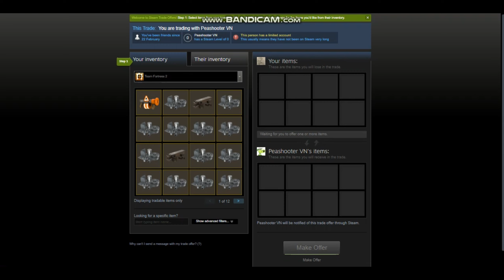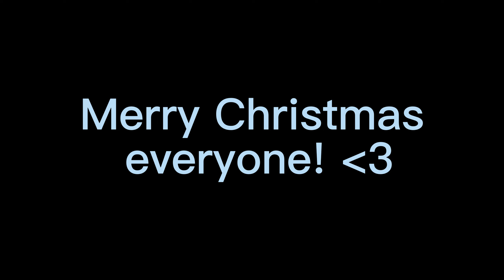IT IS A CHRISTMAS!!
​ @cowboypeashooter    @hellosonii5638    luv ya my friend